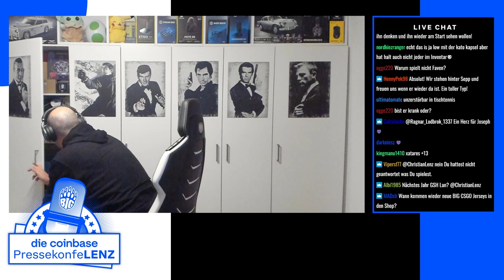WIRD S1N DAS MAJOR SPIELEN?! I COINBASE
Ihr habt die Rio Major pressekonfeLENZ verpasst? Schaut euch die Episode ab jetzt nochmal auf YouTube an oder hört sie auf Spotify als Podcast!